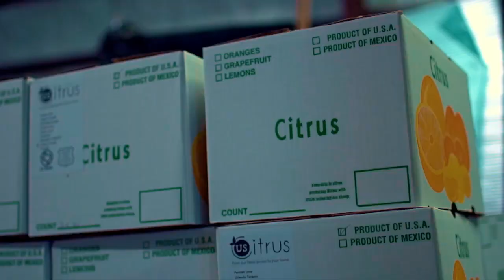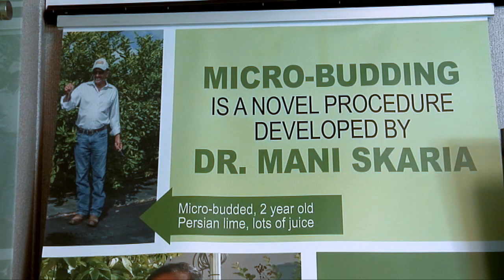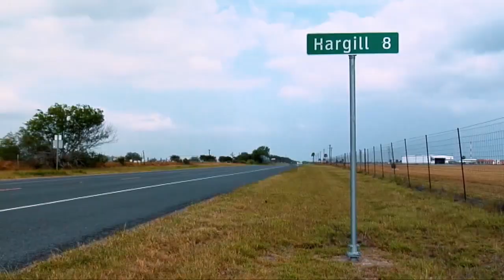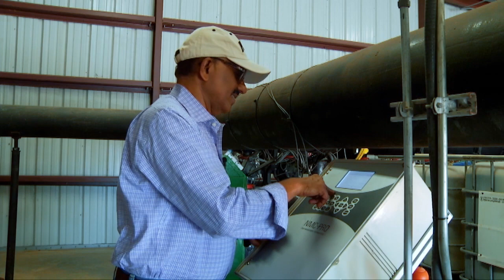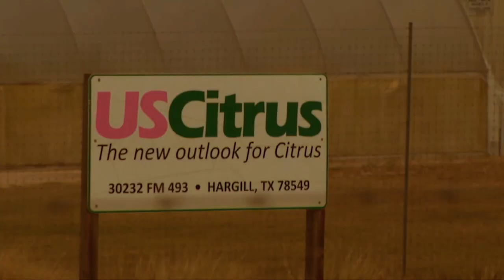Mani Skaria: The father of 'clean' citrus in Texas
McAllen, Texas, resident Mani Skaria is one of the largest individual citrus farmers in the United States. US Citrus, which he founded in 2012, grows lemon, orange, mandarin, grapefruit, lime and specialty citrus groves. The latest episode of In First Person features Skaria, who was born in the southern Indian states of Kerala.